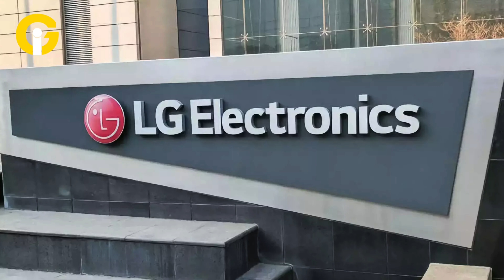CES 2024: World's first wireless TV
LG Electronics (LG) unveils an innovative breakthrough at CES 2024: the world's first wireless transparent OLED TV, the LG SIGNATURE OLED T. This groundbreaking television merges a transparent 4K OLED screen with LG's cutting-edge wireless video and audio transmission technology, revolutionising the screen experience in unprecedented ways.